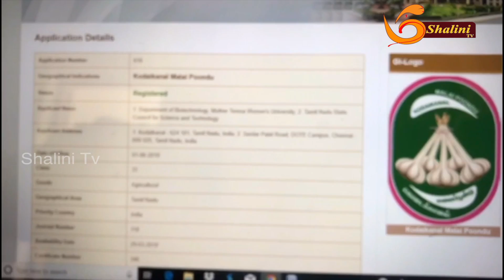புவிசார் குறியீடு கிடைத்தும் உரிய‌ விலை கிடைக்கவில்லை